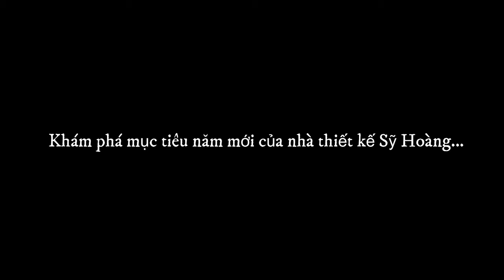BẬT MÍ MỤC TIÊU NĂM MỚI CỦA NHÀ THIẾT KẾ SỸ HOÀNG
Năm mới, nhà thiết kế Sỹ  Hoàng có mục tiêu nào? Chúng ta hãy cùng xem clip sau nhé.